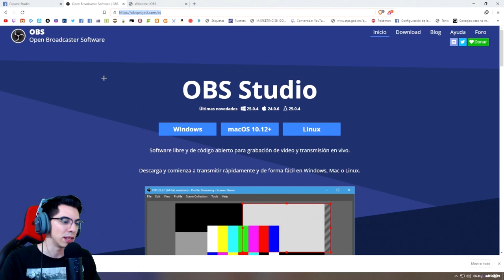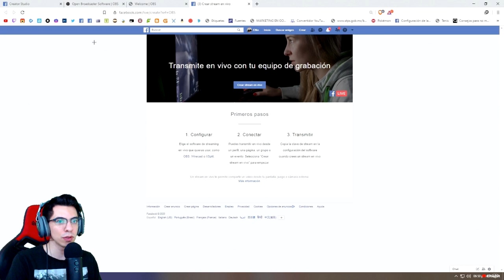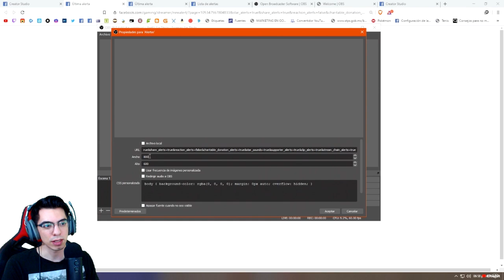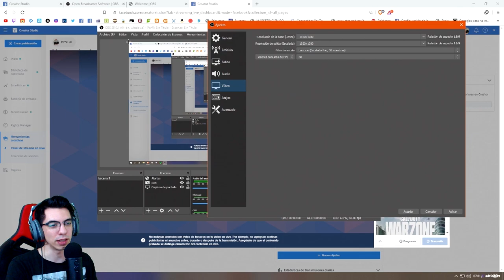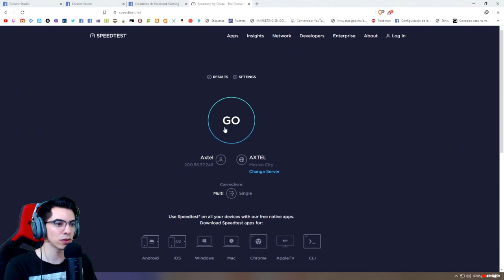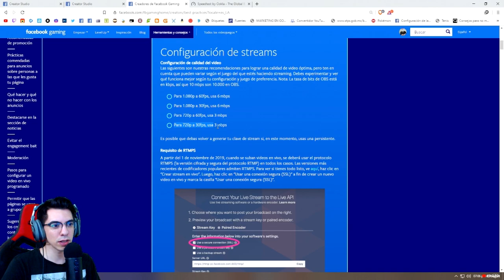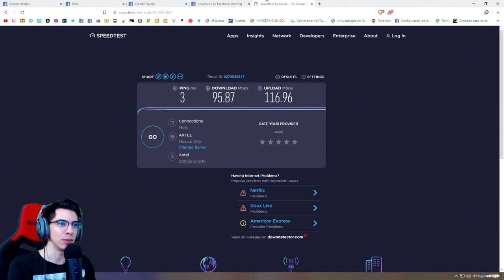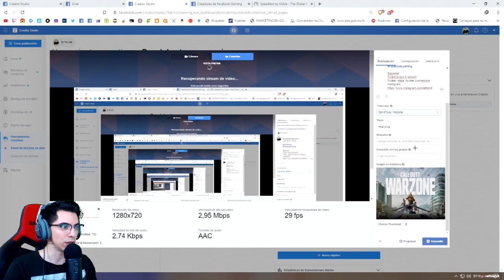COMO TRANSMITIR EN FACEBOOK GAMING 2020 | OBS STUDIO | PC Tutorial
♦ ¿Quieres ser Partner de Fullscreen?
♦ Aplicación para Android
GPU: GeForce GTX 960
CPU: Intel(R) Core(TM) i5-4460  CPU @ 3.20GHz
Memoria: 12,00 GB RAM (11,90 GB de espacio disponible)
Resolución actual: 1366 x 768, 60 Hz
Versión del controlador: 361.75
Sistema operativo: Microsoft Windows 8.1